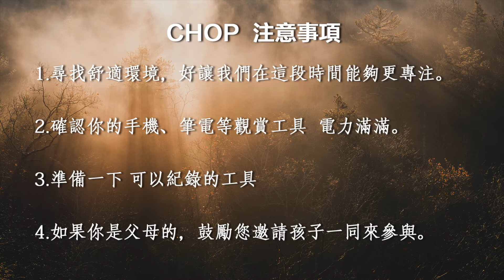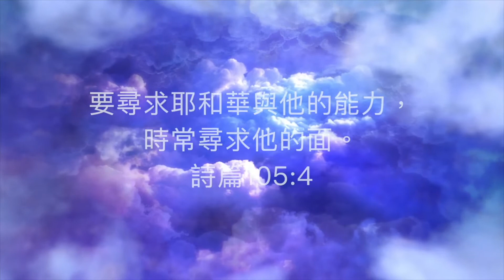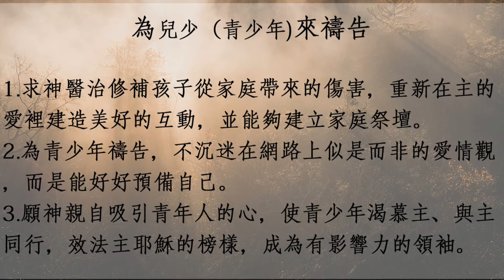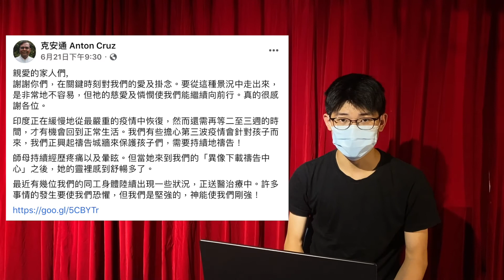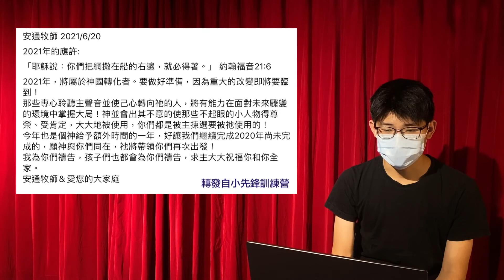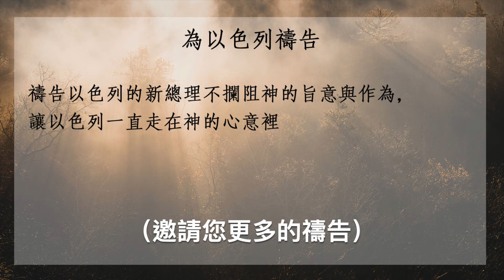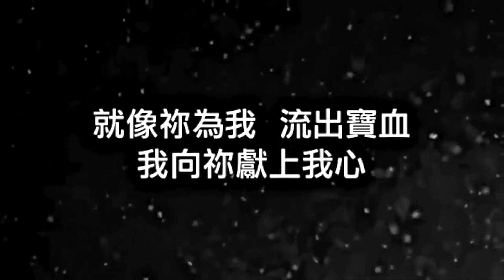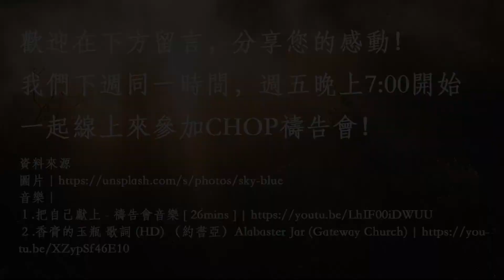克安通牧師 CHOP禱告會 (7) 2021/07/02